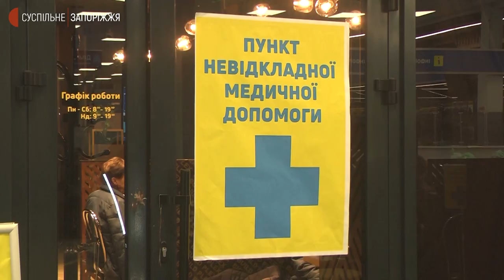До обласного центру прибула колона з людьми, евакуйованими "зеленим коридором" | Новини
Евакуаційний конвой з Енергодара прибув вчора, 11 березня, до обласного центру. До нього приєднались автобуси з Дніпрорудного, Балок та інших навколишніх сіл  Василівського району. Загалом, 9 автобусів та близько 100 приватних автівок. Як переселенців зустріли в Запоріжжі — бачили журналісти Суспільного.

еввакуаціязеленимкоридором евакуаціязенергодару